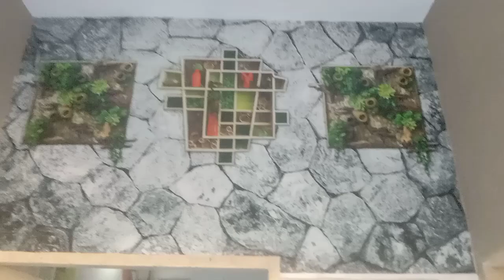penaflex wallpaper pasting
Hi I am introducing you to famous house decorations department the name is penaflex wallpaper..
Penaflex wallpaper printing & pasting